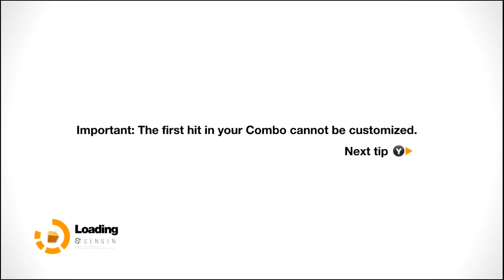008# ☚ Remember Me_ Let's Play! - I LOVE YOU!